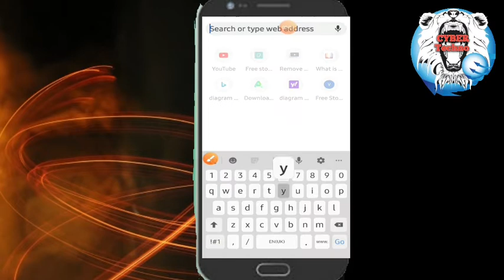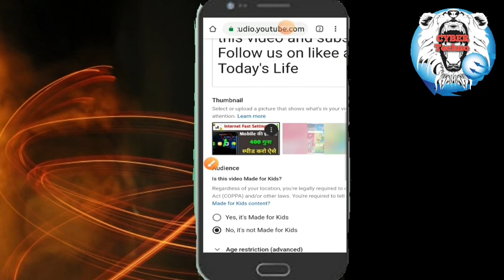Make your YTvideo viral add thumbnail to youtube video(Some fun with CYBER Techno)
add thumbnail to youtube video
addthumbnailtoyoutubevideo

I hope everyone like this video plz  complete the task of 80 ♥️likes only by putting your single like♥️

1--- If you want free unlimited diamonds 💎 in FreeFire without doing top-up then click on this

howtomakethumbnail

you tube video viral
youtubevideoviral
I really hope that are sufficient from this video

and you can suggest me on what topic I make my next video